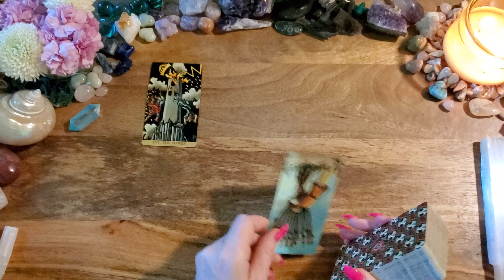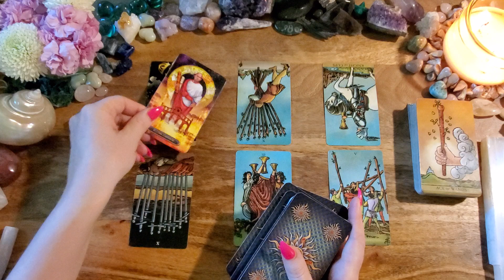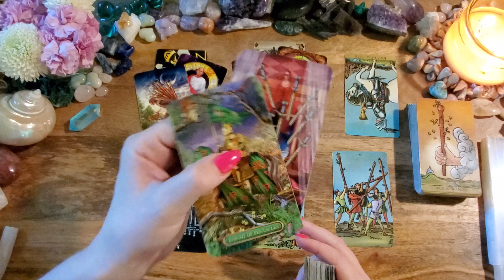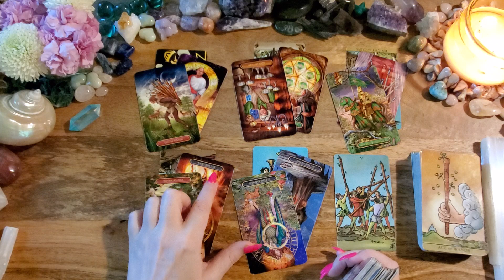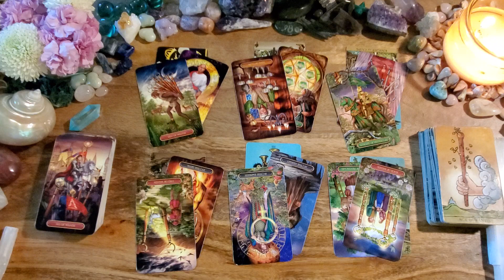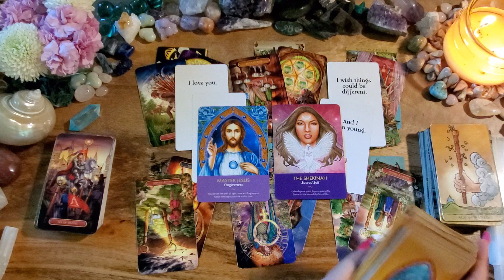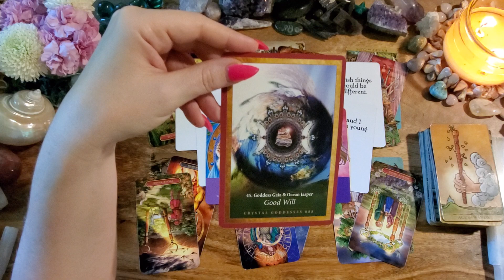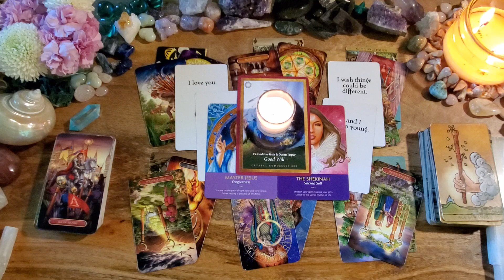Cancer Twin Flame ✨What Is Keeping You Apart?✨ Saturn Rx Tarot Reading & Activation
This is a Saturn Rx  tarot reading for Cancer. Saturn Rx on May 23, 2021 and will go direct in 4 1/2 months.

-or-

Radiant Wise
Guilded Tarot
Hidden Truth Oracle: Etsy
Keepers of the Light
Crystal Mandala Oracle